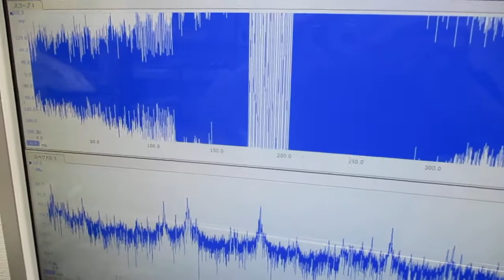オリジナル製品：超音波システム（音圧測定解析、発振制御）